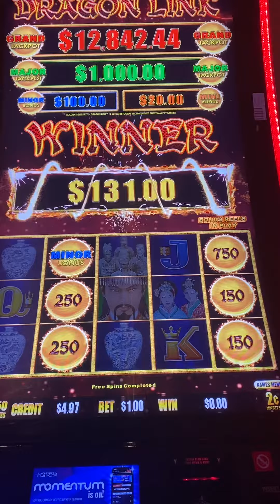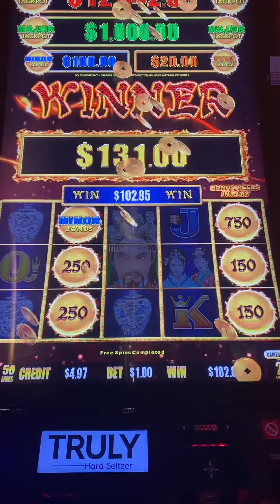NICE SLOT WIN MOHEGAN SUN… THANK YOU